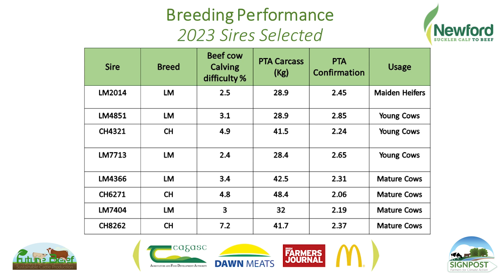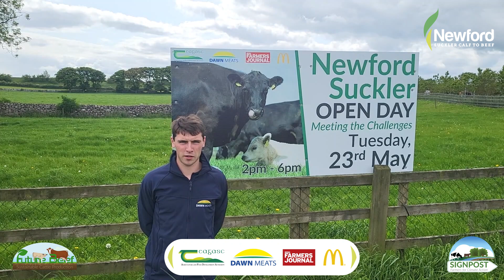Newford Suckler Demonstration Farm Update - May 2023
Stephen Frend, Farm Manager of the Newford Suckler Demonstration Farm in Athenry, Co. Galway gives an update on what's been happening in Newford Farm. Calving is all finished on the farm for the last number of weeks and they are currently breeding. Stephen gives an update on the year so far.

Calving went well on Newford Farm this year with 95% of the cows calved within the first six weeks. Calving started on the 24th January with 80 of the 89 cows calved by the 1st March. Luckily, the weather in February was very good and allowed for an early turnout of cows and calves. However the weather broke around the 10th March so all of the cows and calves were housed for a period of 3 weeks. The cows were back out on the 1st April and the last cow calved on the 4th April.

Calving wasn't long finished when they were straight into preparation for the breeding season. Three weeks prior to breeding, all the cows received their leptospirosis booster vaccine along with mineral boluses. The cows were also tail painted which allowed for pre breeding heat detection in the three weeks in the lead up to breeding. Breeding started on the 24th April. There was a team of seven AI bulls selected for breeding on Newford Farm this year based on the usual criteria.

Yearling stock are also doing well out at grass with all stock being turned out on the 1st April. Previous to this, yearling heifers had been turned out on the 26th January but were rehoused for three weeks on the 10th March due to the bad weather.

Silage ground was closed around the 10th April and received 3,000 gallons per acre of slurry as well as 55 units of protected urea. Grass growth has been slow but is getting going in recent weeks.

Find out more by attending the Newford Suckler Open Day which takes place on Tuesday, 23rd May from 2pm - 6pm in Athenry, Co. Galway.